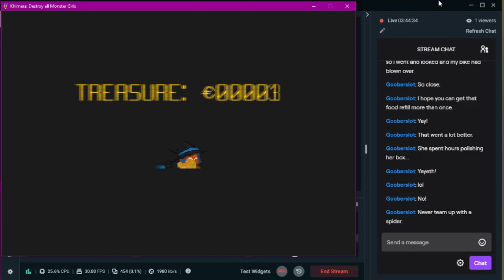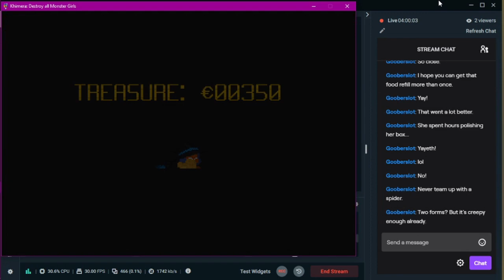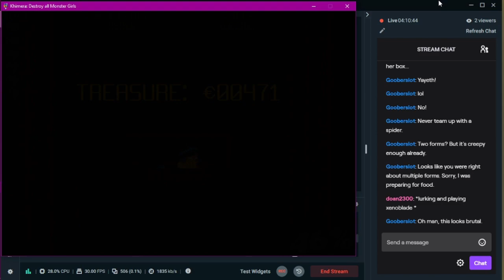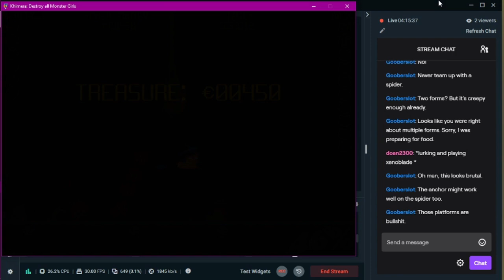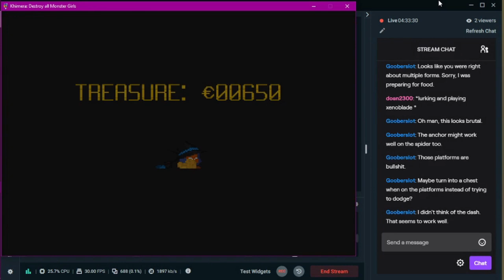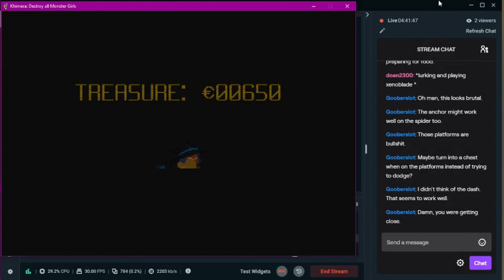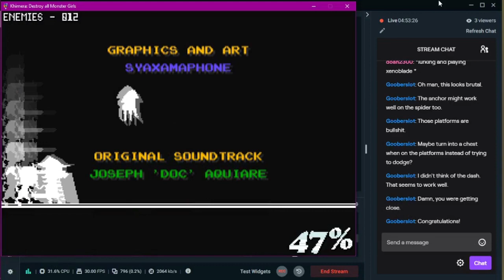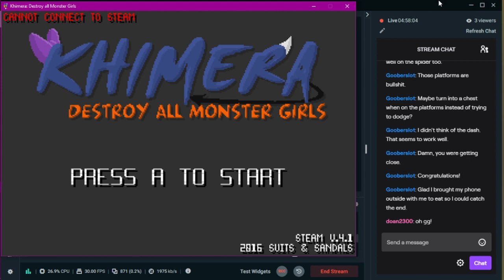Khimera: Destroy All Monster Girls ~ Part 4: I HATE SPIDERS!!! (Finale) ~ Revenant Wings Plays